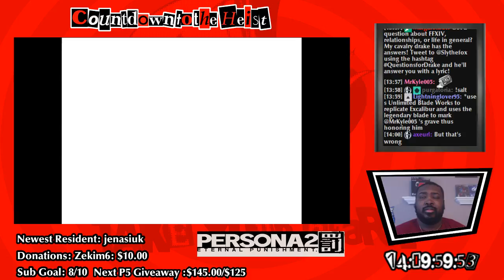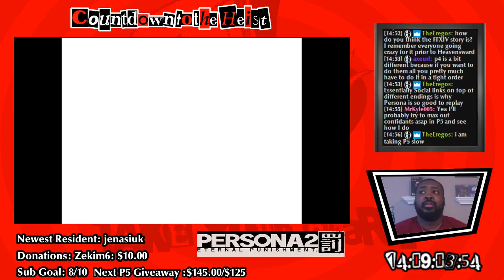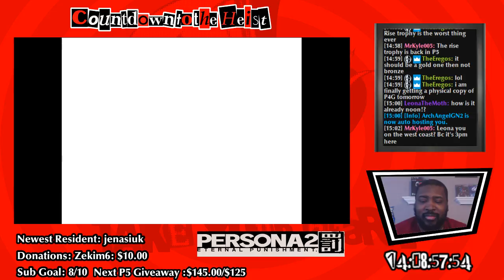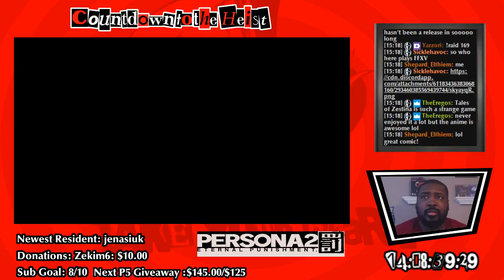COUNTDOWN TO THE HEIST!!! Persona 2: Eternal Punishment Part 13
The beginning of the end!  We take our first steps into Monado to fight ourselves!